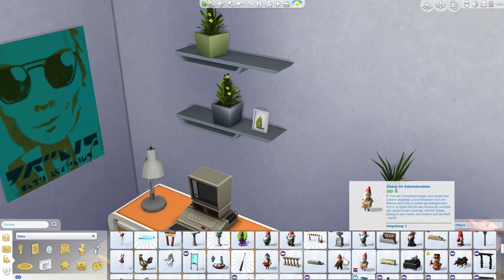Die Sims 4 Let's Build Doppelhaus #4 | Retro Haus bauen (deutsch)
Die Sims 4 Bau-Video mit einem modernen farbenfrohen Retro-Starter-Haus für eine Familie. Das "Doppelhaus", das in der Welt Newcrest ist, baue und kommentiere ich im Live-Build Video. Dieses Haus ist in der Die Sims 4 Galerie mit der Suche nach der EA-Konto ID (ehemals Origin ID): Daniel_SimFansDE unter dem Namen "Doppelhaus" als Download zu finden.